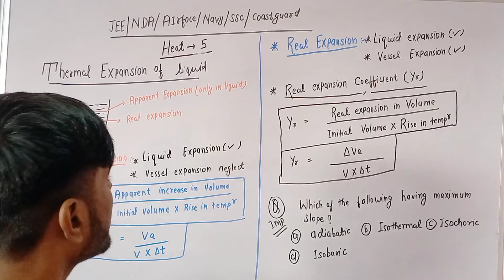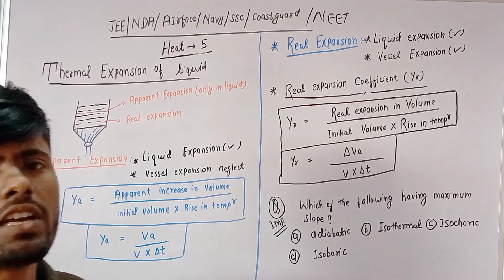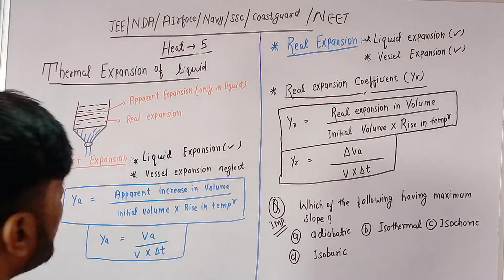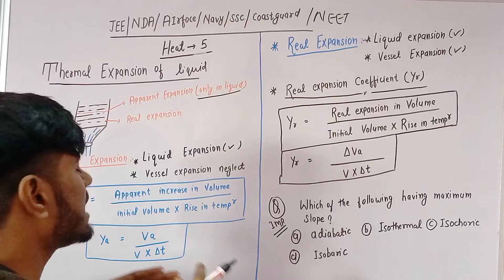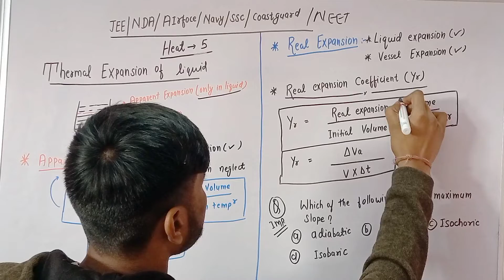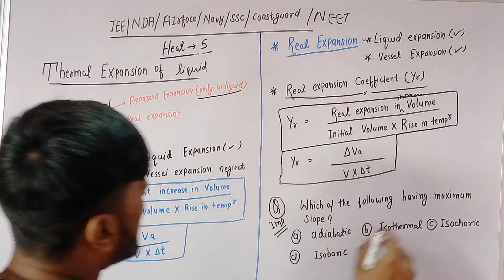Thermal expansion of liquid|| Heat class 5 important concept for nda /Airforce/Navy /coastguard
Important information about video:-

✓Heat important concept
✓Important concept about thermal expansion of liquid
✓All concept covered
✓All mechanism explained
✓Heat and it's mechanism